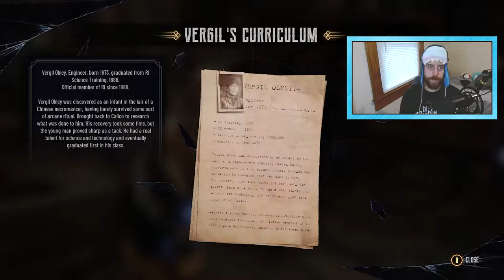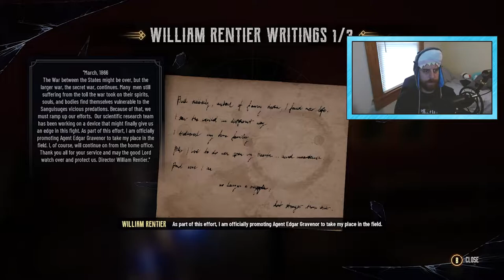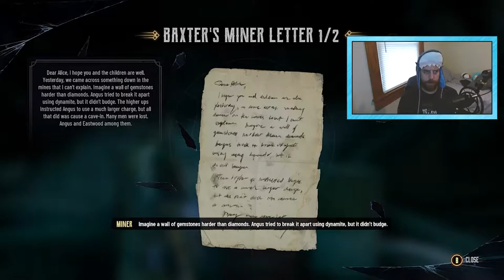Vampire Mole Rat | EvilWest | SharkyHat | Part 3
We go looking for a lost researcher and then take another to a little snowy mining town.

✚ SharkyHat Music ► "Ascendency" by sasquaMox